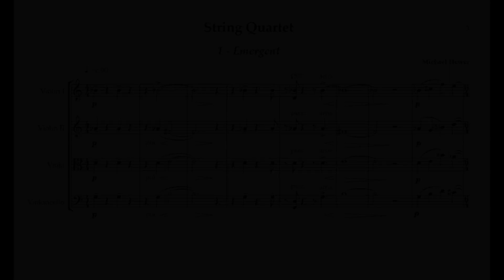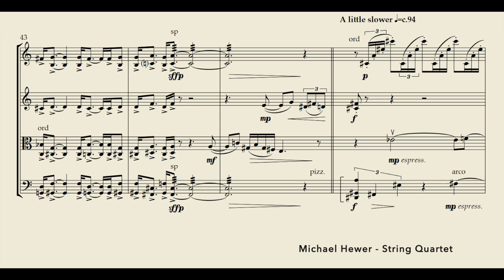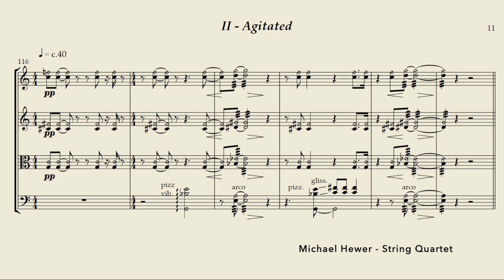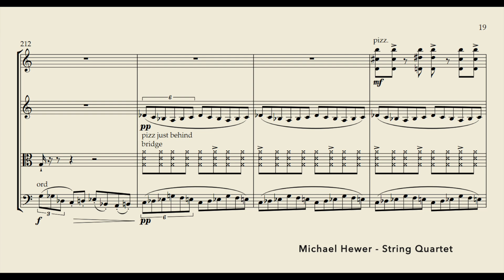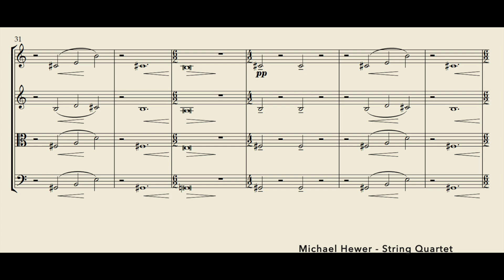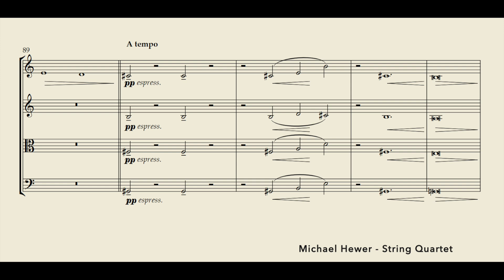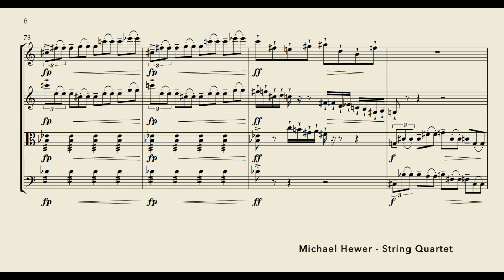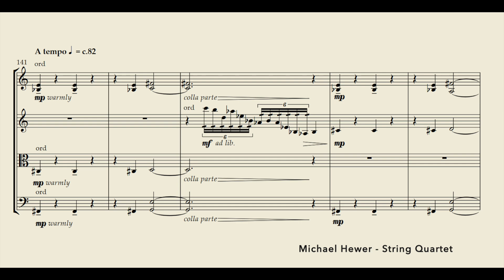Mike Hewer String Quartet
The piece is in four movements, each of which conveys a simple mood in a complex way.

00:15 - 'Emergent'
06:17 - 'Agitated'
10:12 - 'Calm'
16:07 - 'Impetuous'